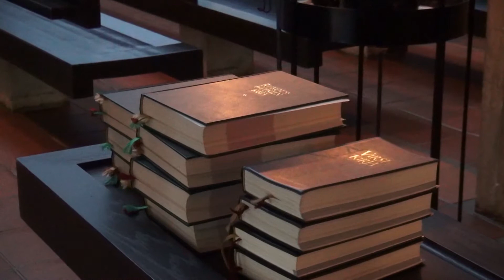Kuka on Dr. Evl?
Kuka on Dr. Evl? Mitkä asiat ovat hänelle tärkeitä? Miten tullaan hyväksi ihmiseksi?
Videon toteutus: Heidi Korsman-Hirvonen
Tuotanto: Espoon seurakunnat